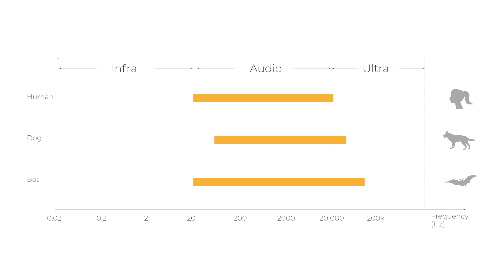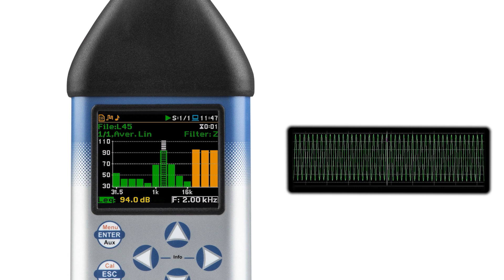Sound frequency | How is sound frequency characterised? | SVANTEK Academy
00:00 Sound frequency
00:06 What is sound frequency?
00:29 What sound frequencies are important?
01:15 How is the sound frequency visualized?